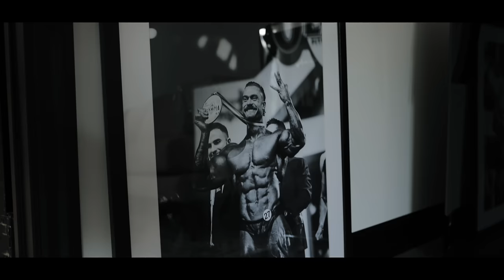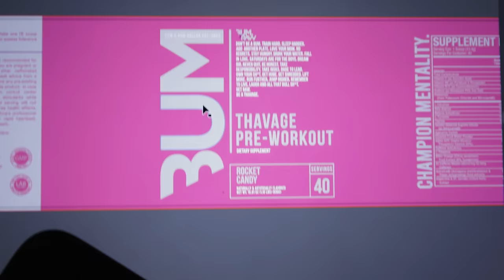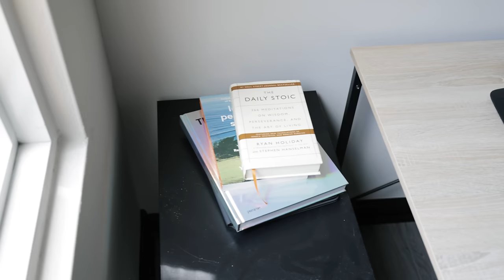HIGH VOLUME ARM WORKOUT | DAY AT THE OFFICE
Film and Edit by @calvinyouttitham